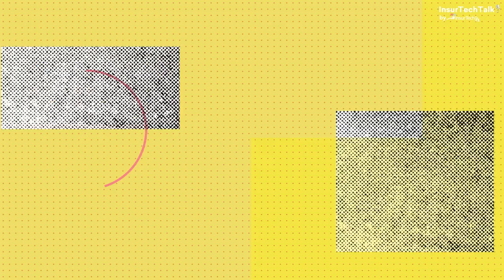James Bradbury, Strategy Manager at Lloyd's of London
🎙️ InsurTechTalk by InsurTech:LA
Episode 90

Viewers from the US requested insight into Lloyd's of London. Luckily, while I spent several weeks in London, I had the opportunity to meet James Bradbury, Strategy Manager at Lloyd's, and to invite him to the podcast.

Thank you to Iryna Chekanava and Rosie Denée, who run Lloyd's Lab and organize brilliant events to engage the community.

Chapters:
0:10 Introduction
4:24 Strategy
5:43 Lloyd's of London - history
15:24 Lloyd's of London - currently
19:31 Lloyd's of London - members
21:01 Lloyd's of London - collaboration
26:20 Lloyd's Lab
31:54 Types of syndicates